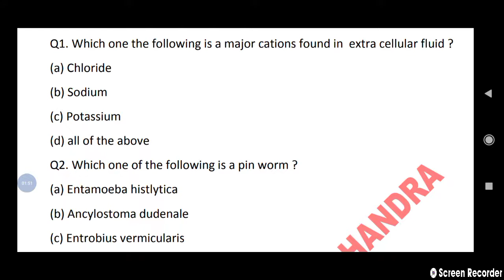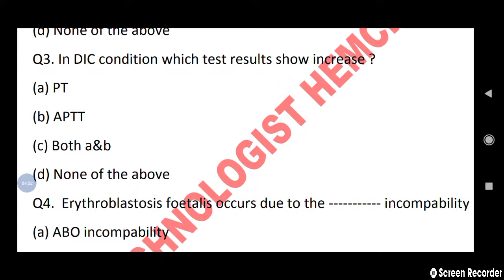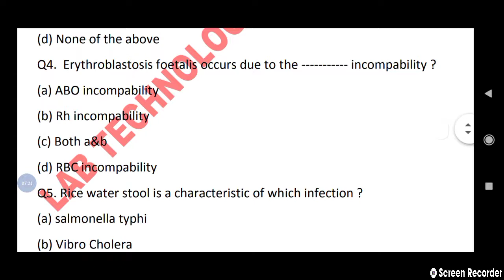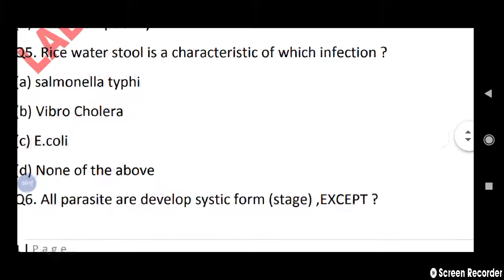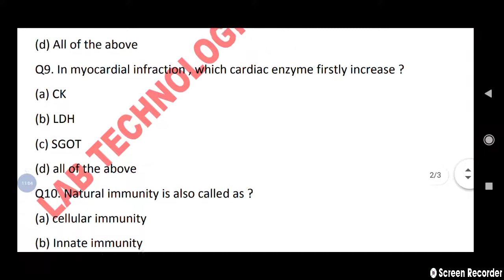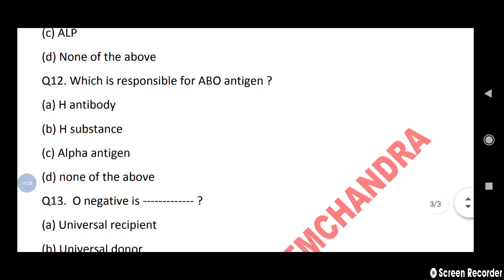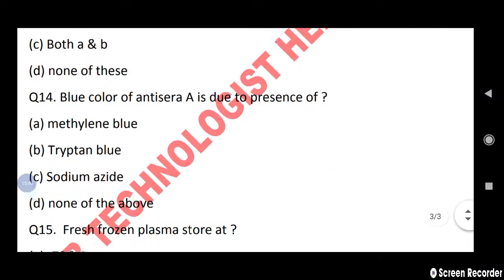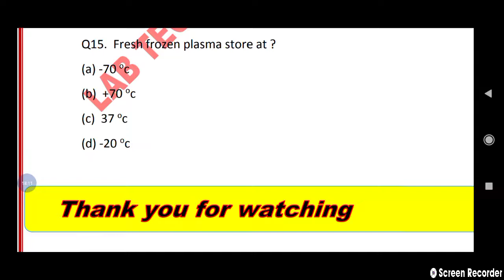most important mcq for lab technician exam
hi my self hem Chandra mahato,